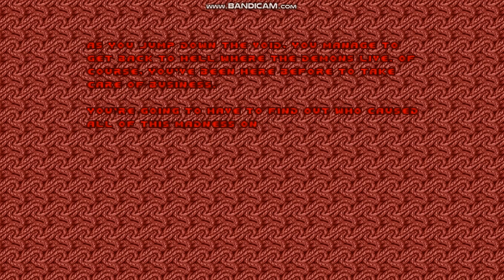Illuminatus - Map21 - Unholy Church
Here is Map21: Unholy Church from Illuminatus (Doom Wad).